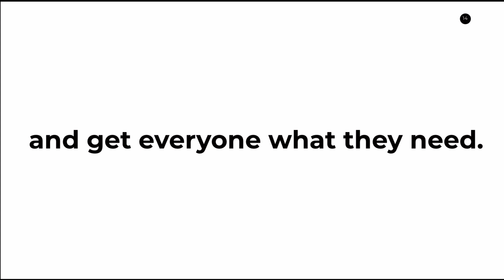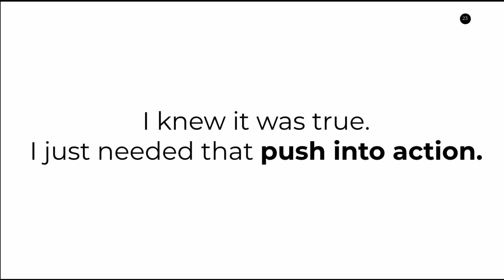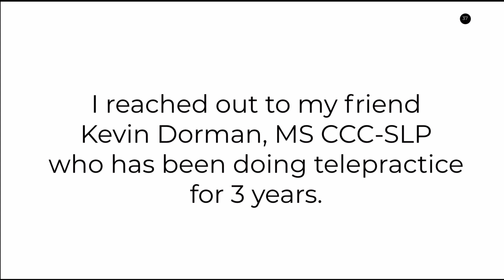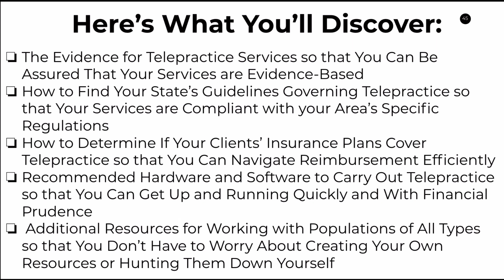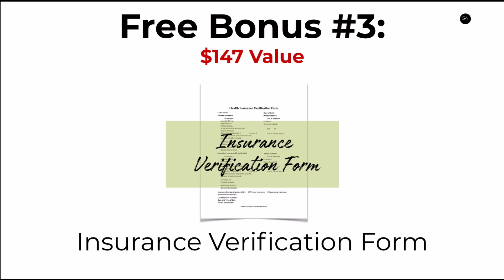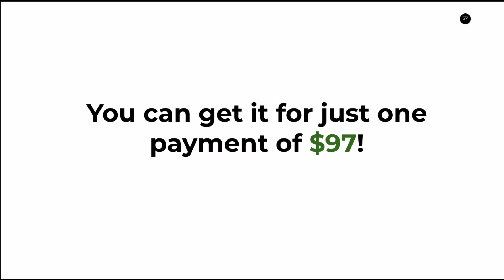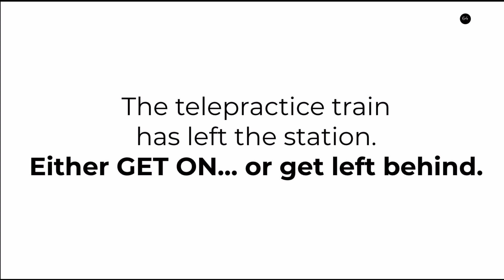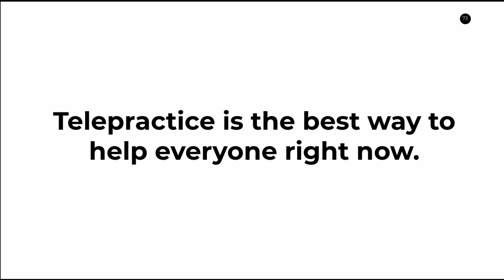Get Your Speech Therapy Telepractice Up and Running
Want to add telepractice services to your speech therapy private practice? Telepractice allows you to do your job as a speech therapist but in a new way.